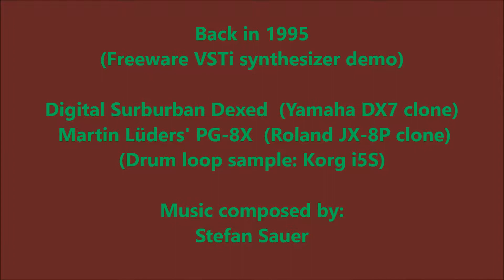Back in 1995 - Freeware VSTi synth demo (Dexed, PG-8X)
*** I recommend to watch this video with a resolution of at least 480p (or higher) for stereo sound. ***

This music video is a short demonstration of two different freeware VSTi synthesizer plug-ins:

- Digital Surburban Dexed
(Yamaha DX7 emulation)

PATCHES:

No. 11  "E. Piano 1"
No. 15  "Bass 1"
(both well-known from the Yamaha DX7 "ROM 1" cartridge NB82685)

- Martin Lüders' PG-8X
(Roland JX-8P emulation)

PATCH:

No. 11 - "AIRWAVES"
(from one of the numerous soundbanks for the PG-8X)

FL Studio arpeggiator settings for the PG-8X (very subtle):

Chord: Auto (sustain)
Range: 2
Repeat: 2

The drum loop is a sample from the Korg i5S keyboard and its internal rhythm called "Open Rock".

Since this keyboard is from 1995 (and in so far the newest among the three original instruments) it was the inspiration source for the title of this track. Since the drum sounds are just samples of "real drums", the general mood of this track sounds actually more like it was from around 1986.

The track was composed with the demo version of Image Line's FL Studio 12.5.1 (build 5).

In addition to some of the internal effects from FL Studio (compressor, reverb, limiter) two additional freeware VST effects were used:

- Togu Audio Line TAL-CHORUS-LX (set to Mode "1")
- ANWIDA DX Reverb light (Preset: "Medium room warm")

The track was later normalized with Wavosaur 1.3.0.0 (freeware).

The video was realized with Microsoft Windows Movie Maker 2012.

The colour changing effect looks amazing on the DX7 menu buttons!

Picture sources:

FL Studio pics: own screenshots
Yamaha DX7 and Korg i5S: audiofanzine.com